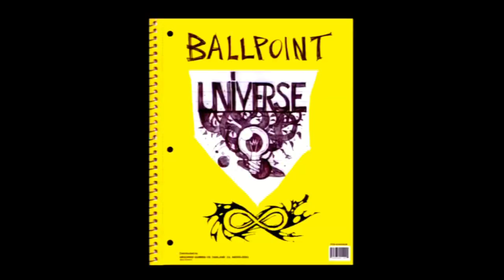Ballpoint Universe Wii U Eshop Trailer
Much Appreciated ~
Starring: Gameday J ,